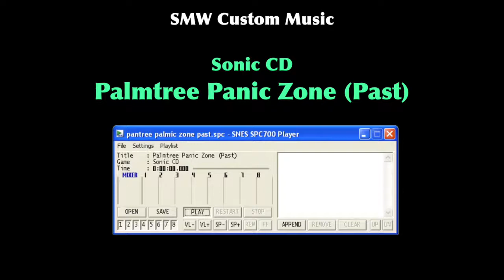[SMW Custom Music] Sonic CD - Palmtree Panic Zone (Past)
I think the plappy percussion was one of the most interesting things to try and recreate using SMW samples. I think my favourite part of this cover is the section starting around 0:33; the layered instruments give it somewhat of a Super Mario All-Stars vibe.